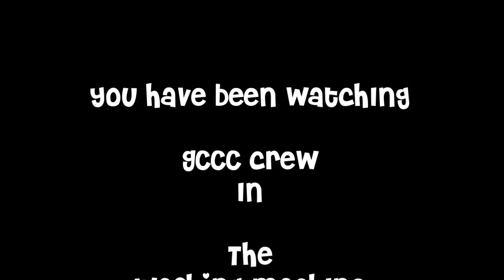GTA Online: The Washing Machine (PS4)